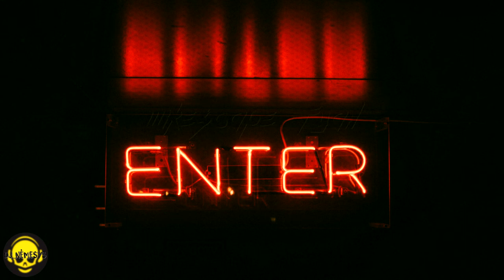BREAKBEAT SESSION # 253 mixed by dj_némesys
TRACKLIST:
1. Eztereo, Woter - Vertigo
2. Mikescape - Fyah
3. Trance Wax - Trance 6
4. Hellen Prisma - Stigma
5. Guau, FM-3 - Secret Box (Original Mix)
6. Colombo & Dassier Chams - Made in the Street
7. Agent K & Bella - Sierra Leone (Original Mix)
8. Stephen Cole - Dingo (Original Mix)
9. Master & Disaster Ft. Dassier Chams - Shadows
10. Hellen Prisma - Abduction
11. Trance Wax - Trance 19 (Trance Wax Five)
12. Beta - Barracuda
13. Hellen Prisma - Visionary
14. The Darrow Chem Syndicate - Sinister (Hankook & Murix Remix)
15. Sergei Orange - Freedom
16. Cortese - Intersection
17. Sergei Orange - Winds and Drops
18. DJ Might - Magik
19. Galante - Melomanía
20. Robert Miles - Children (WoTeR Remix 2022)
21. Pok3r - Burial